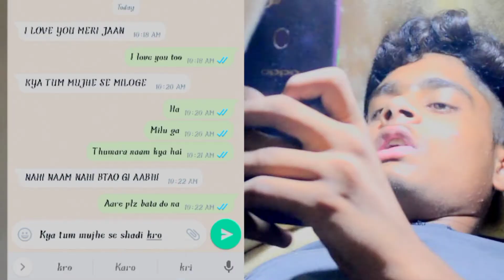Single Boys | Trailer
movieclips entertainment
mcu
dcu
movieclipsentertainment
spider-man
teaser trailer
marvel
movies trailers
scary
ruins
music
surrealism
contemporary art
illustration
animation
machine vision
trippy
disco diffusion
horror
painting
phobias
fantasy art
elden ring
uncanny valley
creatures
lovecraftian
monster

riddles

transformers 7 official trailer

she hulk

taki tour 2022
om namah shivaya
hanuman chalisa
sad status
bengali romantic status
rottweiler puppy
জুজু
jay jagannath
cenematic shots
রথের মেলা
dattapukur
dog lover
whatsapp status
upload 365
youtube shorts
status video
unboxing video
bengali vlog
kraven vs spiderman
blade teaser trailer movie
trailer
marvel blade teaser trailer
comicbook
blade teaser trailer marvel
venom 2
tension background music no copyright
background music
thriller background music
horror music no copyright
marvel blade teaser
tension cinematic background music
blade new movie 2022
blade new movie teaser
marvel blade new trailer
marvel blade new movie
new blade movie 2022
blade teaser trailer
marvel blade trailer
blade marvel new movie
blade new trailer 2022
blade new movie trailer 2022
blade trailer marvel
2022
blade marvel movie trailer
blade new movie trailer
blade new trailer
blade trailer 2022
marvel blade
wolverine
logan
marvel studios wolverine
marvel wolverine trailer
marvel wolverine teaser
wolverine teaser trailer
wolverine trailer 2021
wolverine mcu trailer
wolverine in the mcu
mcu wolverine suit
mcu wolverine trailer
wolverine teaser mcu
wolverine 2021 trailer
lets play
madison part 1
madison full game no commentary
madison full game
madison puzzle
madison 2022
wolverine official trailer
madison game walkthrough
jumpscare
psychological
indie horror
horror game walkthrough
indie games
wolverine marvel studios
pc games
free games
indie horror game
hugh jackman return as wolverine mcu
madison pc
madison | full game
live
eng sub
edits
fancam
jelly subtitles
free fire spin the wheel collection
new car booked
cook up a stoam
my first day at granny house
comedy
gaming
evil nun school van escape
shivang gaming
evil nun hindi gameplay
evil nun techno gamerz
evil nun part 1
evil nun escape
evil nun van escape
evil nun school out
techno gamerz
funny
funny gaming
nun
shivang
evil nun shivang
hindi gaming
hugh jackman wolverine
aaron taylor johnson kraven the hunter
nun's school
evil nun game
evil nun
sur de chile
chile
wolverine movie 2022
viajes
cochamó
kidnapping video
kidnapping short film
cartoon video
dus rupiya
dus rupya
10 rupiya
popular songs video
baneli kalakaar videos
10 hindi short film
online form
new college
kalyan station
tiktok video
tranding videos
viral video
scary teacher 3d stoneage
hindi kahaniyan
harsh beniwal
carry minati
bollywood song new
bollywood movie
new video
new movie
short film

ant man and the wasp quantumania trailer
ant man and the wasp quantumania announcement
ant man and the wasp quantumania kang
ant man and the wasp quantumania 2022
ant man and the wasp quantumania kang the conqueror